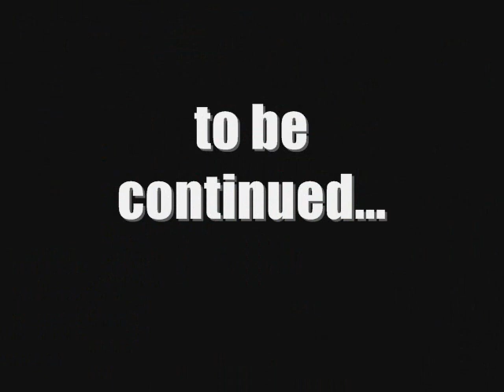Spring Awakening - Josh Skinner Interviews Steven Sater (Part 1)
Josh Skinner interviews Grammy and Tony Award-winning playwright and lyricist Steven Sater.  Part 1 of 2